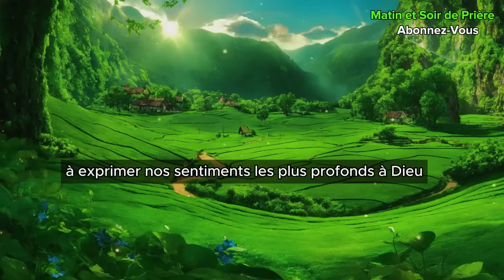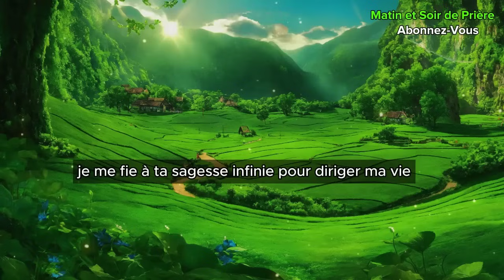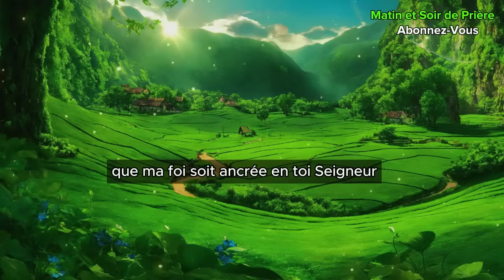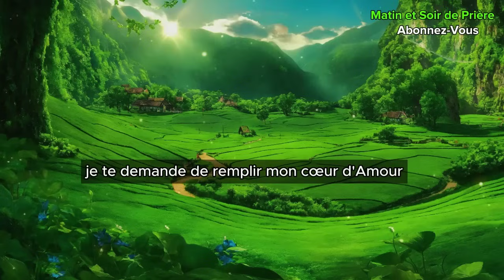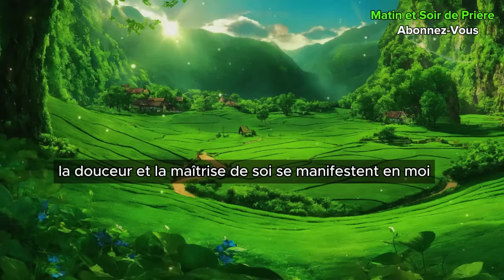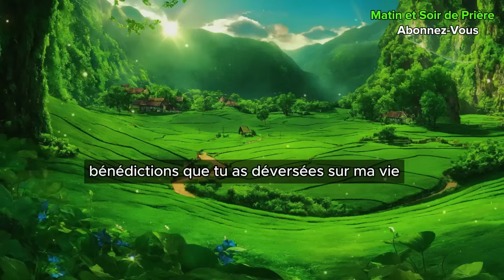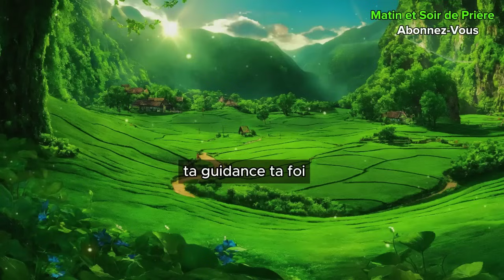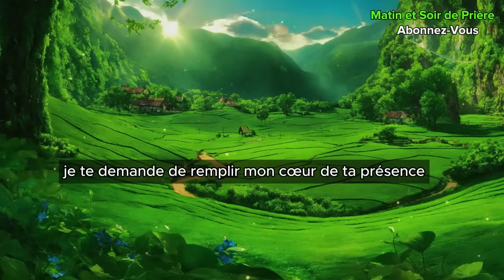🙏 PRIERE du MATIN - Lundi 17 Juin 2024 avec Évangile du Jour et Psaume Matinale